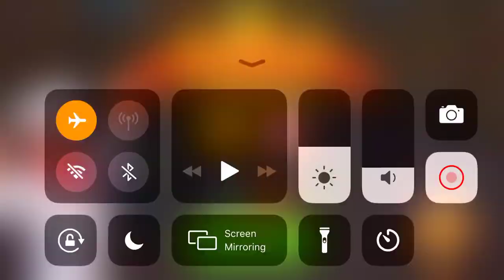Cooking Madness Level 305 1